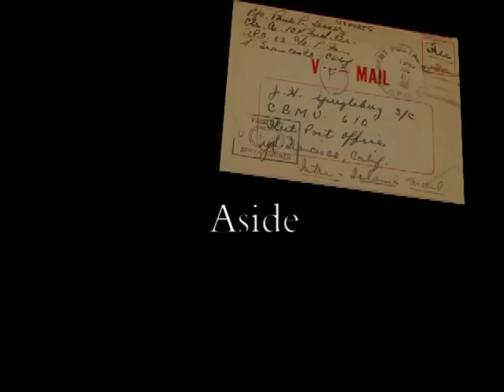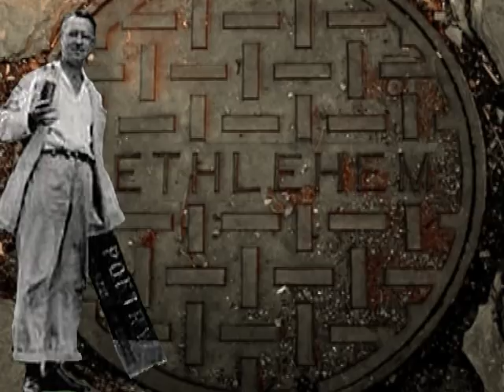5 poems by Karl Shapiro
Karl Shapiro (November 10, 1913- May 14, 2000)